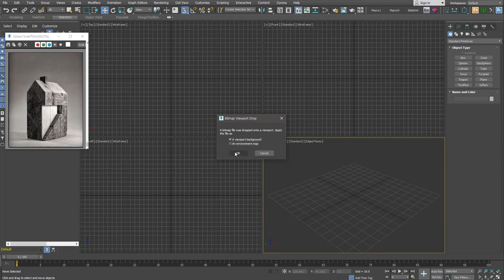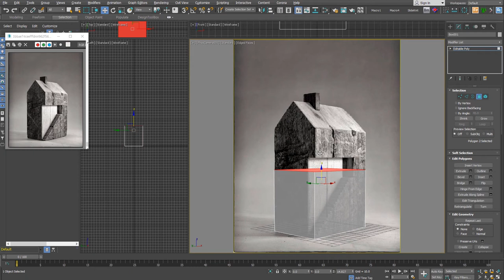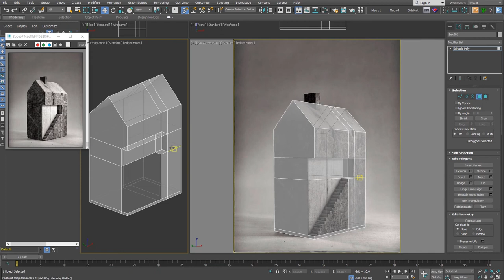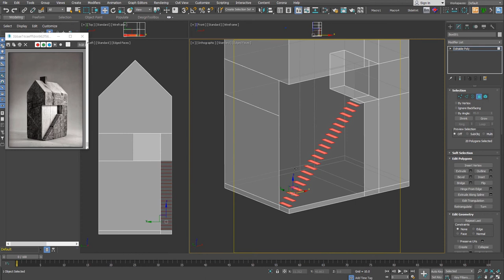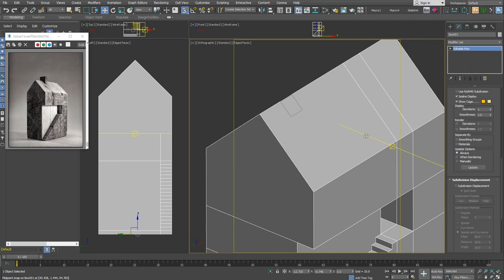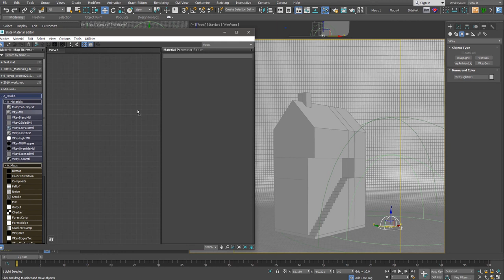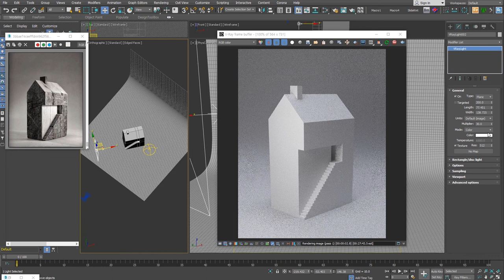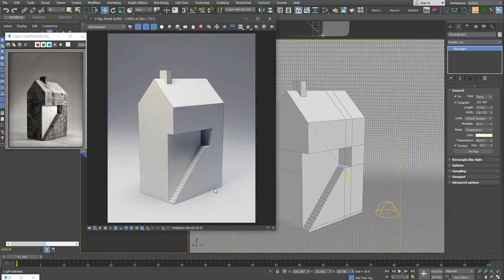[초재미20] 건축 컨셉 Modeling 2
초급자를 위한 재미있는 Modeling 스무 번째 시간입니다.
이번 강의에서는 노출 계단이 있는 간단한 건축 컨셉을 모델링합니다.
앞으로 자주 사용될 내용들이 소소하게 들어 있어서 직접 따라해 보시면 더 도움이 됩니다.
따라하기 복습하지 완료된 분은 완료! 댓글 남겨주시면 더 좋죠.

●사용 SW
3ds Max, V-Ray, Corona render, 기타